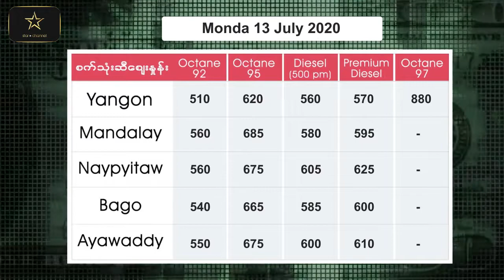ဇူလိုင် ၁၃ ရက်အတွက် ငွေကြေးလဲလှယ်နှုန်း၊ စက်သုံးဆီစျေးနှင့် ရွှေဈေးနှုန်းများ - Star Channel TV